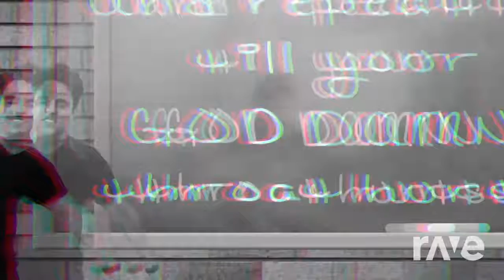My Storm Wither Dope - Minecraft & Fat Damon | RaveDJ